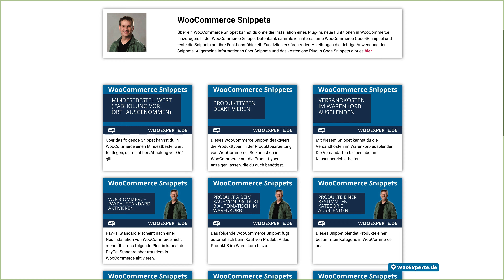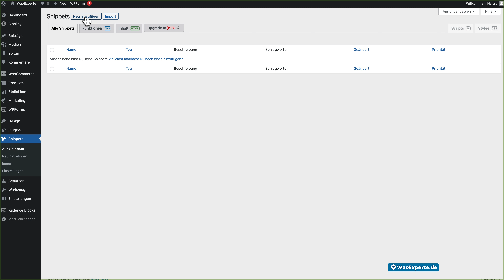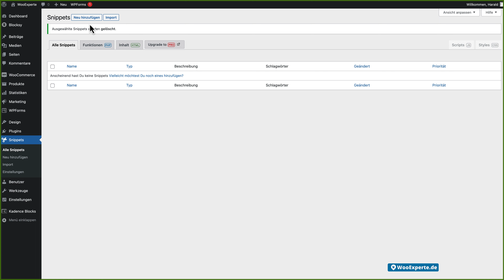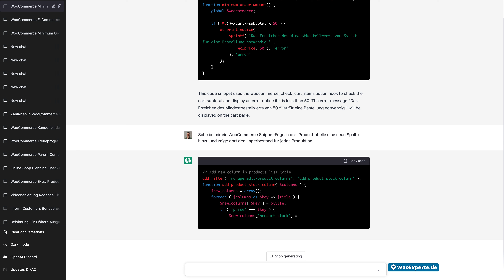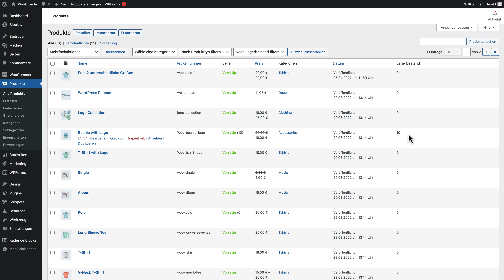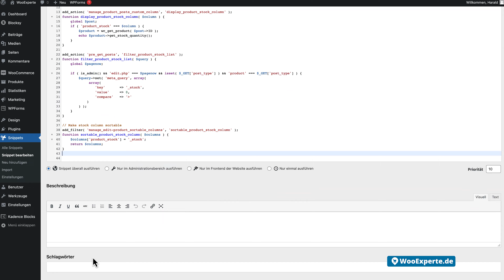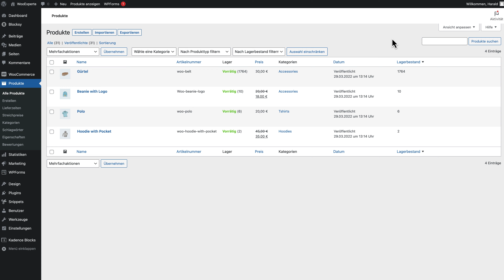So einfach erstellt ChatGPT Snippets für WordPress und WooCommerce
Das Video zeigt, wie einfach du Snippets für WordPress und WooCommerce mithilfe von ChatGPT erstellen kannst.

Inhaltsverzeichnis:

01:36 - Snippet: Mindestbestellwert WooCommerce von ChatGPT
03:21 - Snippet: Den Lagerbestand in WooCommerce in der Produkttabelle von ChatGPT
04:24 - Snippet: Nur Produkte mit Lagerbestand in der Produkttabelle von ChatGPT
05:24 - Snippet: Lagerbestand in WooCommerce sortierbar